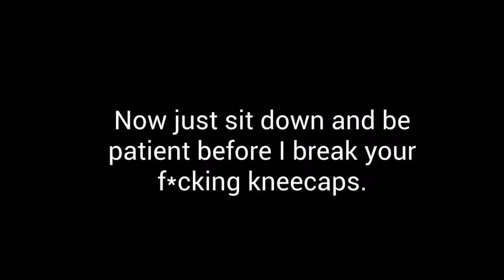[triple v] Rebranding bumpers 19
0:00: Rustie - Slasherr
0:12: Flying Lotus - Robo Tussin (Instrumental)
0:24 & 0:38: Phat Daddy - Play the Chill
1:09: Asian Beets Culture - Mandeer
1:22: Teebs - Arthur's Birds
1:36: Maker - Look of Love Part 1
1:46: (Thanks Marcell2aG)
2:15: James Pants - Theme from Paris
2:36: Psyche Origami - No Negotiation (Instrumental)